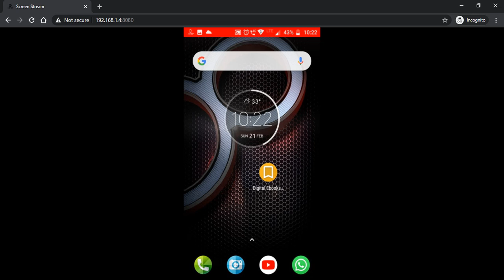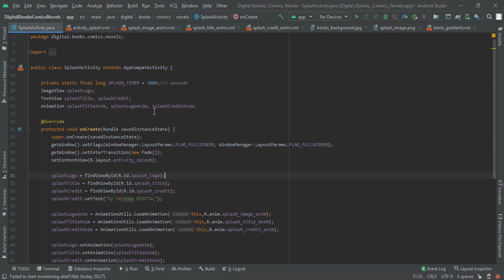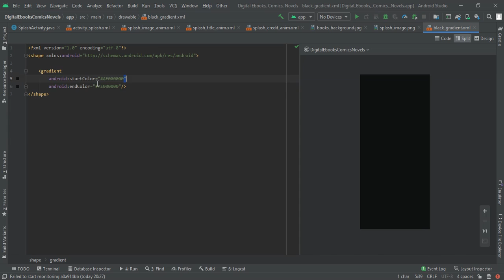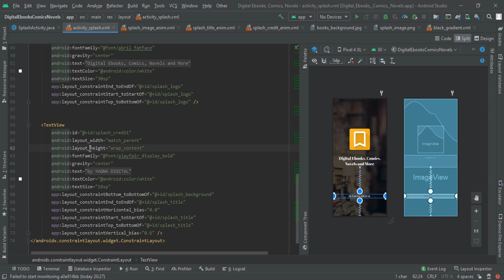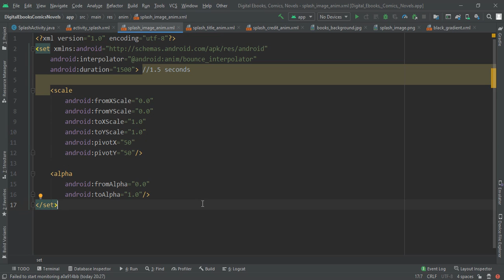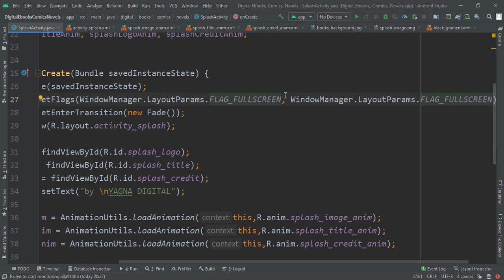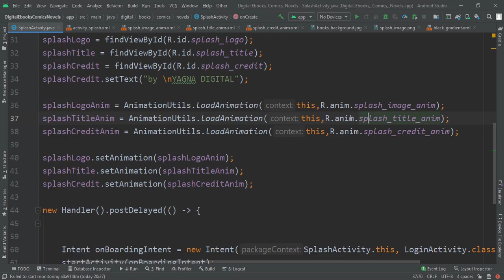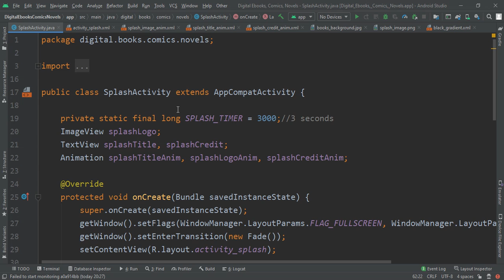Splash Screen: Unique Splash Screen with Different Animation-Splash Screen in Android with Animation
In this CodingTutorials I am going to Create the Splash screen with Unique Animation and Unique Design.

Yes you read it right In this CodingTutorials I am going to add Unique Design. Unique Design is having a Image in Background with Black Gradient this Add Unique Design to Splash Screen in Android Because other views become visible.

And there is 3 kind of different Unique Splash Screen Animation because for the Splash Logo Image I had used the Bounce with Fading Splash Screen Animation, For the Splash Screen Title I had the left to right with bounce Splash Animation in Android Studio. And for Credit Line also the Down to top Splash Screen Unique Animation in Android Studio

Watch this Video Completely to Add the Unique Splash Screen with Unique Animation without any error.

And If you Enjoy this Unique Splash Screen with Animation then Make sure to like this CodingTutorials And Share this Tutorial.